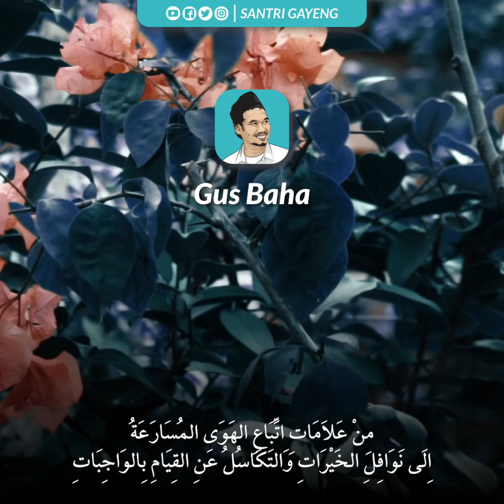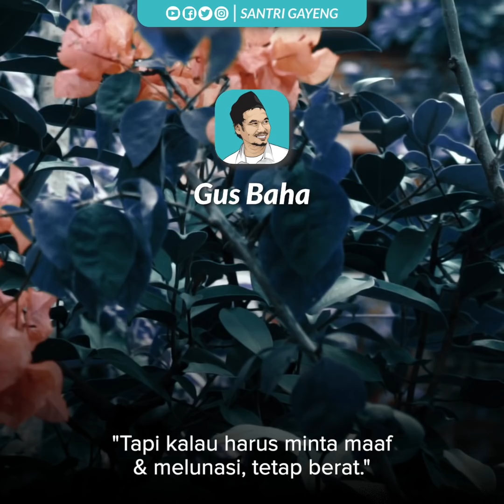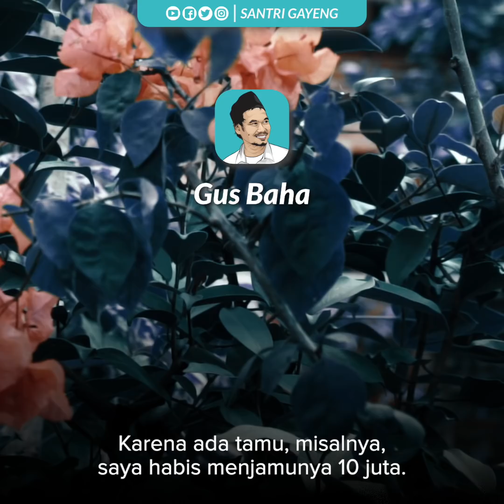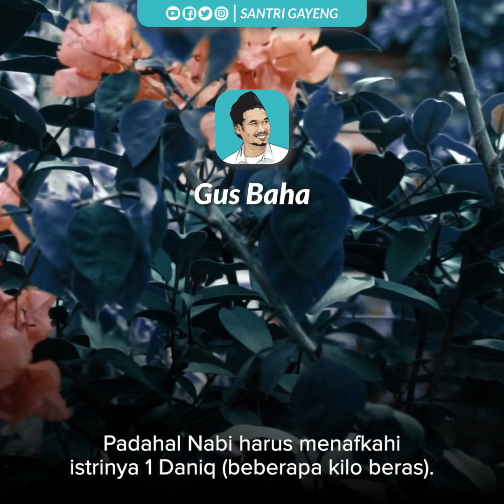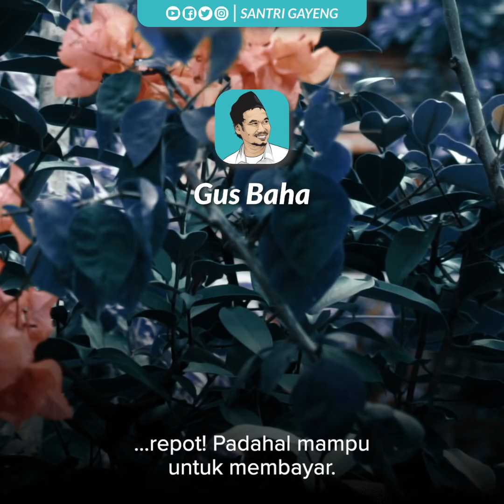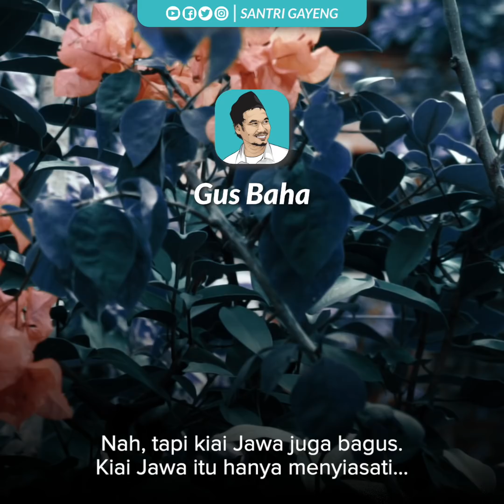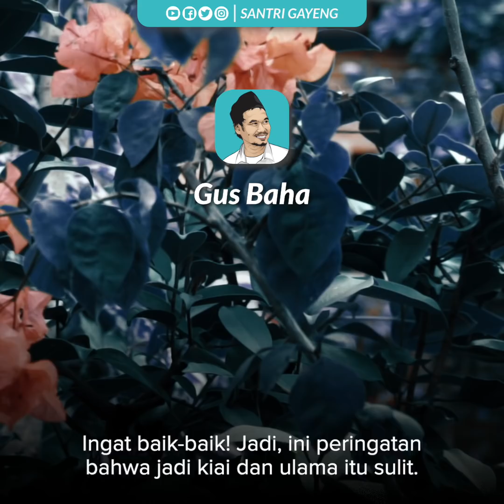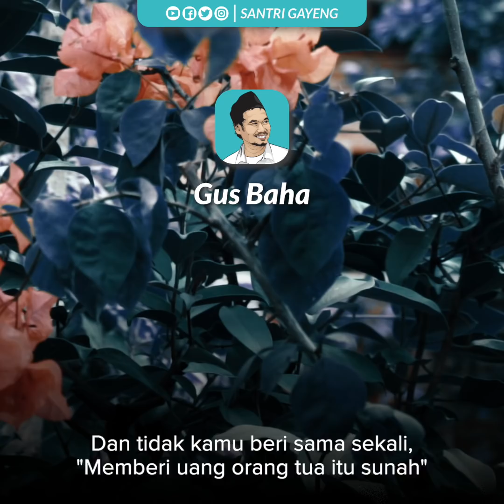Wajib Diketahui Dalam Urusan Utang | Gus Baha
AL-HIKAM HIKMAH 193-194: Ayat terpanjang di dalam Alquran adalah tentang utang. Jadi utang adalah urusan yag panjang.